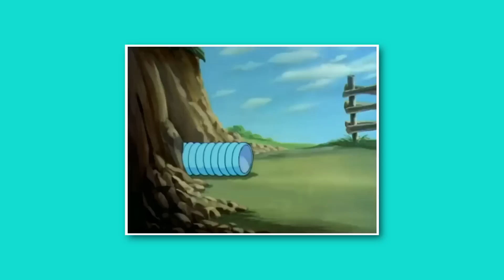Spider Man vs Tom Cat Who Will Win? | Tom and Jerry - PJ Explained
Tom Cat (Tom and Jerry): The famous cartoon cat who hungers for Jerry the Mouse and his friends. He is the character known for trying numerous times to feed upon Jerry only for his plans to be foiled and he humiliated.

Spider-Man: Peter Parker was bitten by a radioactive spider as a teenager, granting him spider-like powers. After the death of his Uncle Ben, which he could have prevented, Peter learned that "with great power, comes great responsibility." Swearing to always protect the innocent from harm, Peter Parker became the Amazing Spider-Man!

Main Yaha milunga!

Transcript & Tags:
Ye main kya kar raha hu. Kya kar raha hu main. Ek childhood favorite tv cartoon ko main ek super hero se lada raha hu. Lekin bachpan me tom hamare liye kisi superhero se kam nahi tha. Fir bhi dimag me chul machti rehti hai. Bas soch nahi bana diya. To bina time waste kiye shuru karte hai.
Ki agar Tom vs Spiderman me as khuda na khasta kabhi fight huyi to last tak kon stand kar payega. Tom ko kam mat samajhana uske pass bhi bohot powers hai. Vo faltu me display thodi karta. Jab use kam padti tab uski powers samne ati hai. To sabse paihle tom se shuru karte hai.
Tom jiska asli naam Thomas the cast hai. Comic me use kai aur bhi naam se bulaya gaya hai jaise ki Tommy, tom boy, little t aur jasper. Is character ke creator hai. William henna aur Joseph barbera. Iski tharak se pata hai ki ye ek male cat hai. Tom ko sabse paihle our gang comic #1 me dekha gaya tha.
Aur tom ne apna paihla animation debut February 10 1940 ko puss gets the boots naam ke episode se kiya jisme uska original naam jasper hi tha lekin fir bad me 19 July 1941 me the midnight snack me usse tom cat ke naam se bulaya jane laga aur tabse ye hamara favorite cartoon character hai...